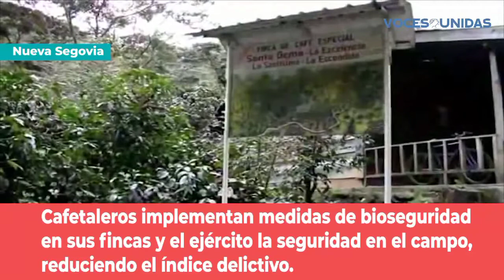Cosecha cafetalera en Las Segovias con prevención sanitaria y resguardo militar